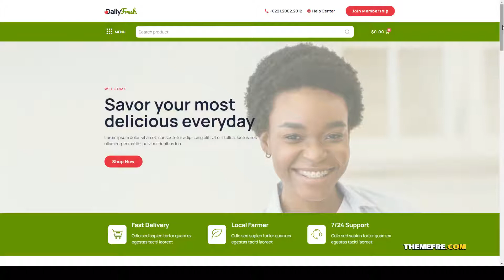DailyFresh - Grocery Store Elementor Template Kit fresh organic Website Builder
Tags Elementor Pro, farm, food, fresh, fruits, groceries, grocery, online store, organic, shopping, store, vegetables, woocommerce